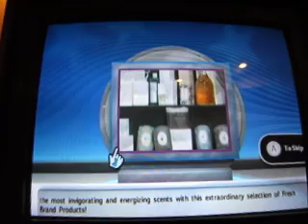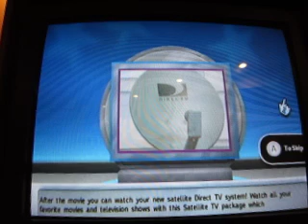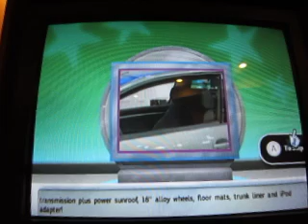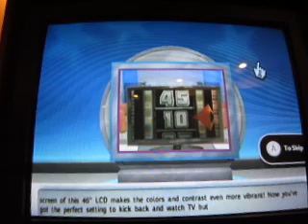The Price Is Right Decades Nintendo Wii Run: Game 317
Now for game 317 of TPIR Decades for the Wii. I have a 316 game total of $5,001,025. Can I add to that?